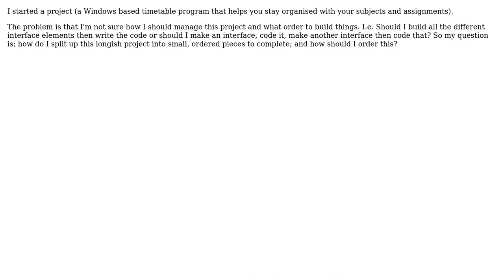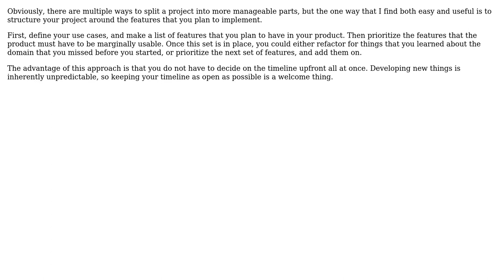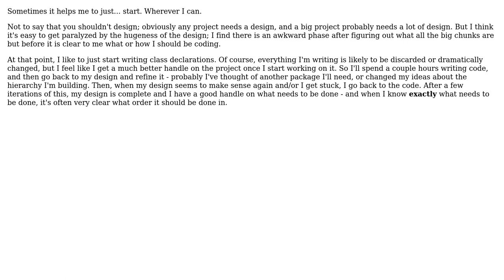Software Engineering: How to split & manage projects? (3 Solutions!!)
Software Engineering: How to split & manage projects?

With thanks & praise to God, and with thanks to the many people who have made this project possible! | Content (except music & images) licensed under CC BY-SA | Music | Images & others | With thanks to user Z. Charles Dziura user Sergey Kalinichenko user Kian user ejs and the Stack Exchange Network Trademarks are property of their respective owners. You are responsible for your own actions.